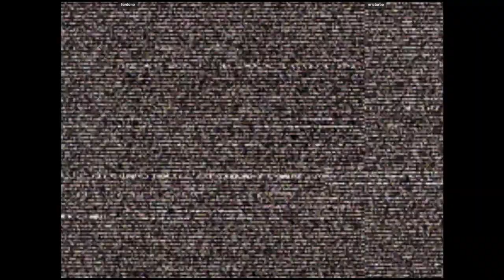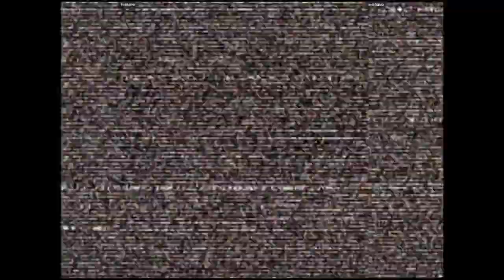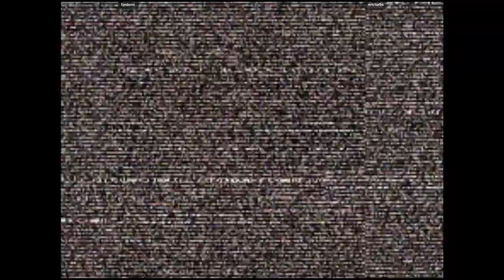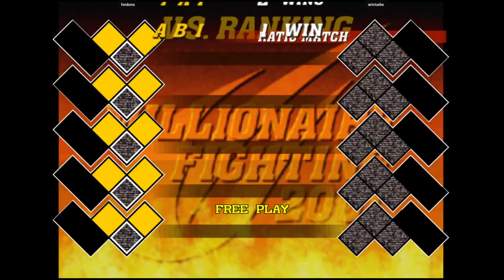CVS2 - fordono VS ericturbo | 🇺🇸🇺🇸 Fightcade2